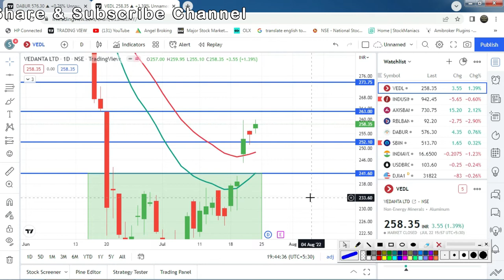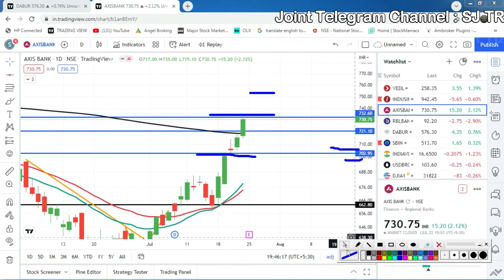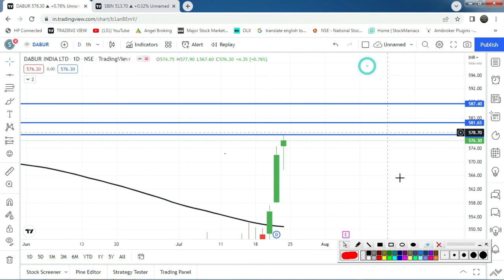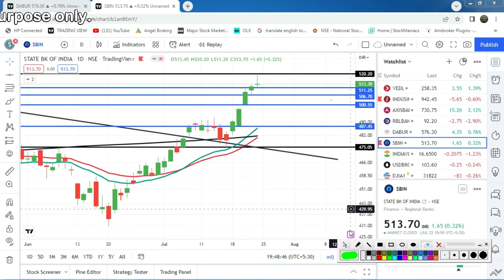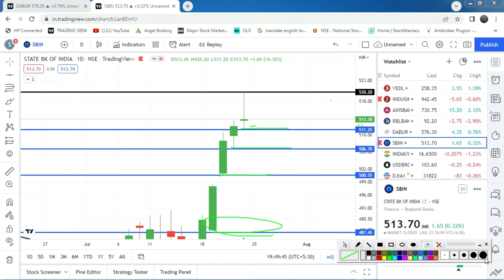Next Week कोनसा स्टॉक ट्रेड करे 25.07.2022 l SJ Traders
2) नए डीमैट खाते के लिए नीचे लिंक खोलें (new Demat Account open link)

5) NIFTY, BANK NIFTY Option में हर रोज़ दिन के 2000 से लेके 20000 कमl कर देगी ये

 2) Search name in Teligrame SJTRADERS1

Topics Covered :-
Topics covered:
bank nifty options for tomorrow,
nifty tomorrow,
nifty prediction,
banknifty analysis,
CNBC LIVE,
sensex today live,
sensex,